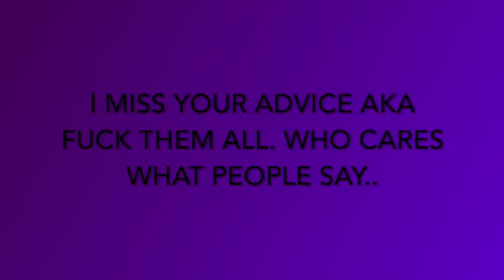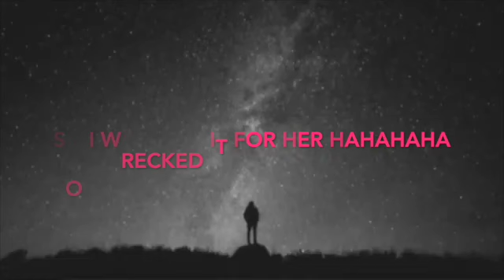2 YEARS AN ANGEL.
Mems anniversary is on the 18th but I wanted to do this early so that I can focus on family and events we have planned for the festive time. I will still be thinking of her on the day because I think of her every day as it is. She was and is still very much loved by many on here xxx